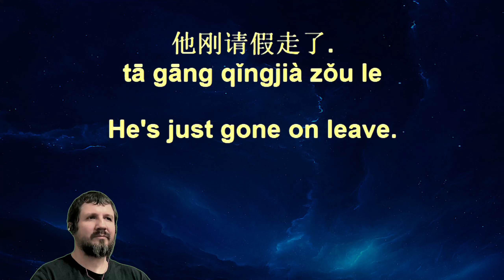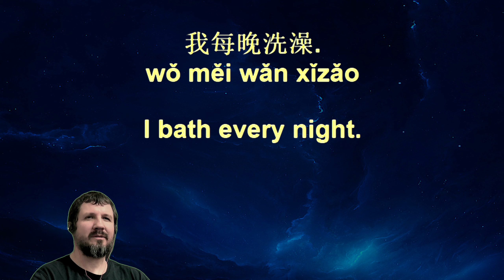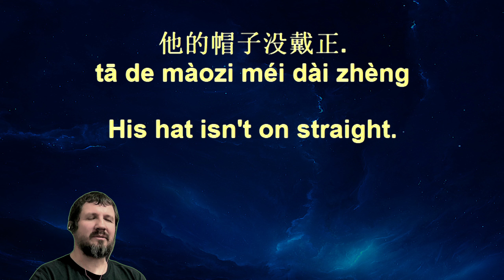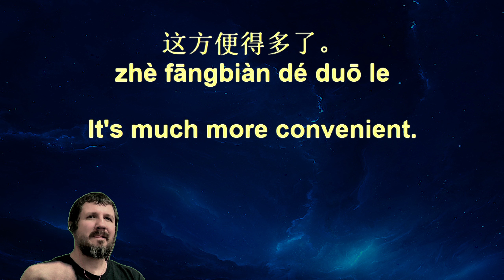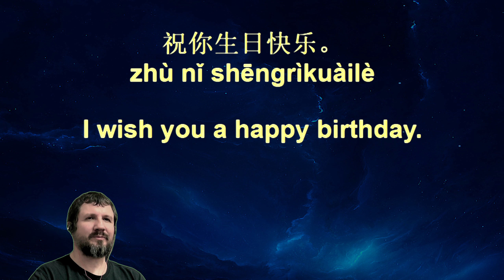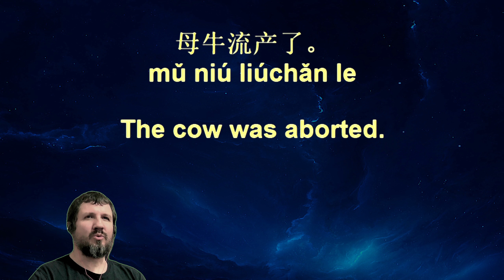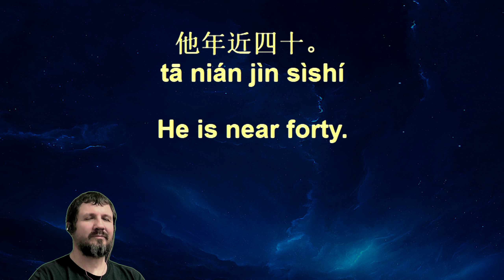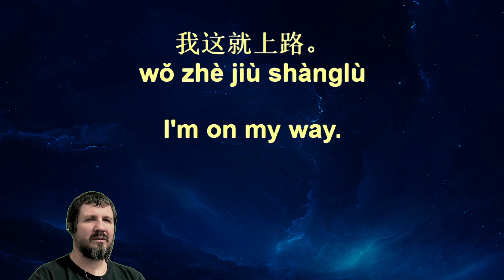10,000 Chinese Sentences 4